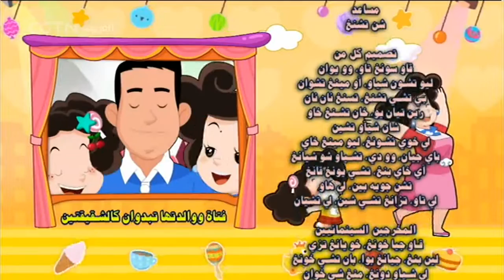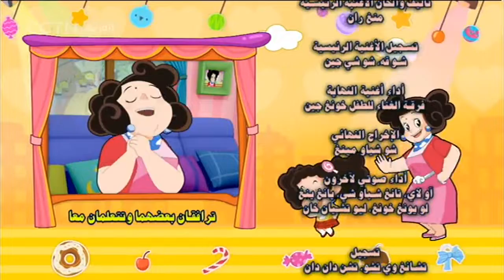ميان خوا تانغ والأم يون دوا 28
برنامج "عالم الرسوم المتحركة" هو برنامج يومي، مدة الحلقة الواحدة ثلاثون دقيقة. هذا البرنامج موجه لأحبائنا من الأطفال العرب ليكبروا في عالم حالم يضج بالصور المتحركة والموسيقى. إضافة إلى ذلك، يطرح البرنامج كل حلقة مجموعة من الأسئلة على مشاهدينا الصغار لإضفاء جو من التفاعل والمرح.